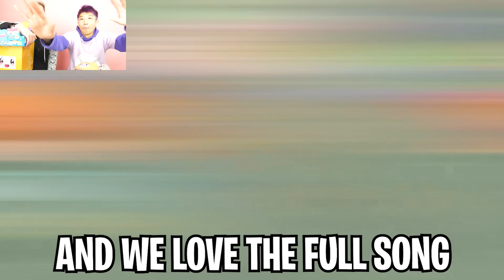MY SINGING MONSTERS - FAERIE ISLAND - FULL SONG! (ALL MONSTERS SOUNDS!)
LankyBox World!